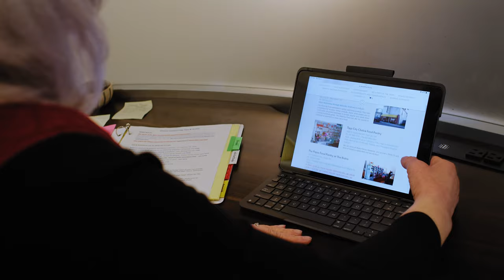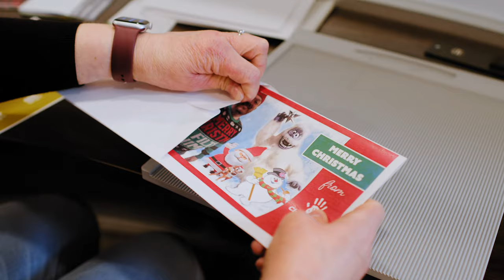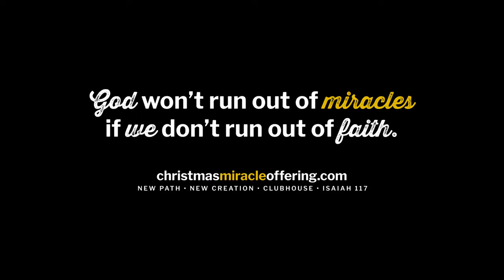A Day in the Life of a Church Receptionist | Kay Altenburger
Kay shares what it's like to be a receptionist at Ginghamsburg. In short: she gets people connected New Path!

"Hi, my name is Kay Altenburger and I serve at the reception desk at Ginghamsburg. When I'm not answering the phone, I perform tasks that various staff members may have for me, which can run the gamut from addressing birthday cards for the kids ministry to stuffing Easter eggs for the Easter egg hunt. Usually I come in and I log in actually to my iPad and I bring up the screen for Ginghamsburg and New Path. What has struck me when I do take the phone calls is the amount of need in the community that people have and that they think to call Ginghamsburg to help fill in the gap when they have that need. So I've gotten calls from people who are ready to be discharged from the hospital. They're in their hospital room and they need medical supplies so they can go home. I've gotten calls from folks who have children and I can hear the children in the background and they have no running water. So they're looking to fill that gap and where are the funds so that I might be able to pay my water bill and get the water turned back on. Sometimes when people call, the question is framed in such a way where I'm not sure what exactly they're asking or I'm not sure that the need that they have is really the question that they're asking. And so sometimes it takes a little bit of digging to pull that, you know, what's going on? What do you need to get them to the most appropriate place? Probably 80 to 90%, if not even higher, are calls that go to New Path. I was shocked. I knew coming to Ginghamsburg for as many years as I've been here, I knew that that was a large part of our church, but I guess until you answer the phone and you hear all of the need out there, it really hit home. Another kind of call that I also receive are donors, people who want to donate things. The reason they have donations is maybe a family member has passed and they have their things and they want to make sure that they're put to good use. It's people with needs, both wanting to give and those who need services. I feel good that I'm able to play a role between there is a need here and there's services over here. Now, how can we meet the need over here with these services? So I feel like I play that kind of connector role in the middle to make the most of the services that we have to offer."

Your giving makes a difference: christmasmiracleoffering.com